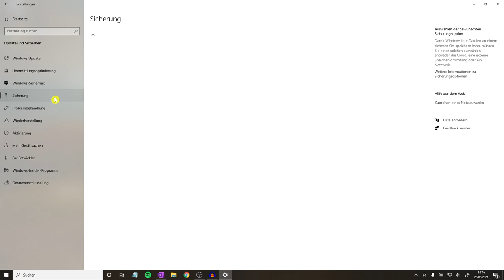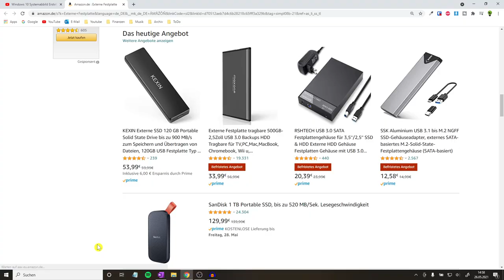Windows 10 Systemabbild Erstellen ✅ TOP ANLEITUNG: Wie auf USB Stick & Externe Festplatte Erstellen?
Windows 10 Systemabbild Erstellen! Wie auf USB Stick & Externe Festplatte von PC oder Win 10 Erstellen?
✅USB STICK*

In diesem Video erfährst Du, wie Du ein Backup Image bzw. Systemimage vom Computer machen kannst. Mit dieser Anleitung ein Windows 10 Systemabbild erstellen und somit erfahren, wie man es auch einen USB Stick bzw. eine externe Festplatte bringen kann.

Doch was, wenn der USB-Stick kein gültiger Sicherungsort ist, am Speicherort nicht genügend Speicherplatz ist oder es allgemein nicht funktioniert? Eine spezielle Freeware Software für das Laufwerk ist hier nicht notwendig, auch wenn es ewig dauert und ein Fehler mit Fehlermeldung angezeigt wird bzw. es nicht geht.

Die Größe hält sich in Grenzen, jedoch kann die neue Sicherung nicht so einfach auf z.B. OneDrive gebracht werden. Doch was wird überhaupt gespeichert bzw. gesichert und was ist der Unterschied zu einer normalen Sicherung bzw. Datensicherung?

Auch bei Windows 7 sollte die Systemabbildsicherung recht ähnlich erstellt werden können. Doch was hat es mit einer NAS Datei auf sich und wird ein Systemreparaturdatenträger dafür benötigt? Was wenn es fehlgeschlagen ist? Lässt es sich trotzdem durchführen?

Mit dieser Video Anleitung (deutsch & was tun?) / Montageanleitung / Bedienungsanleitung / Tutorial / Tipps & Tricks auf Youtube ein Windows 10 Systemabbild erstellen und dadurch erkennen, wie man es auf einer externen Festplatte und einem USB Stick erstellen kann.

▬ Video Kurse ▬▬▬▬▬▬▬▬▬▬▬▬